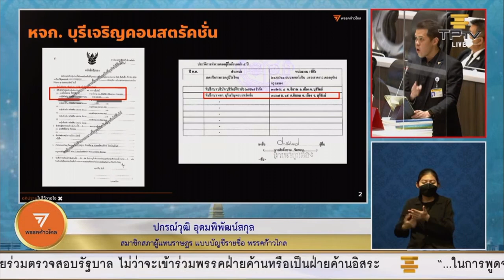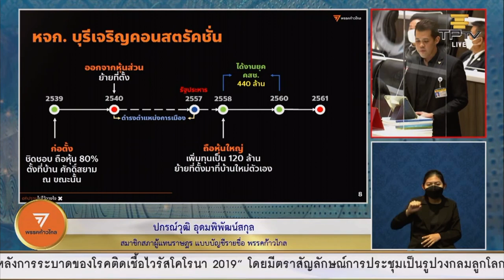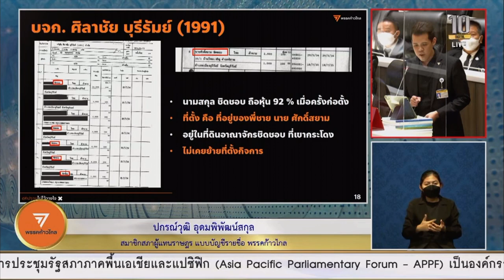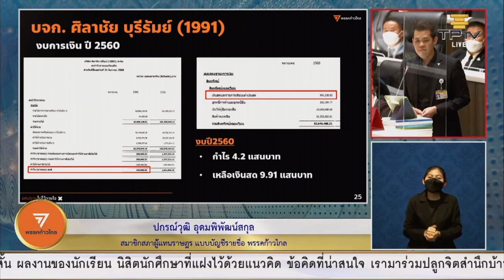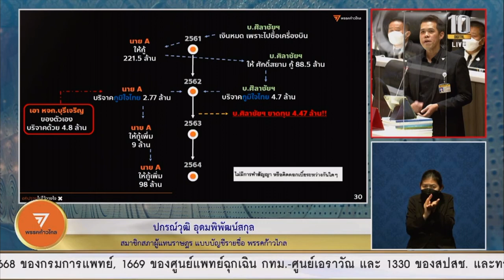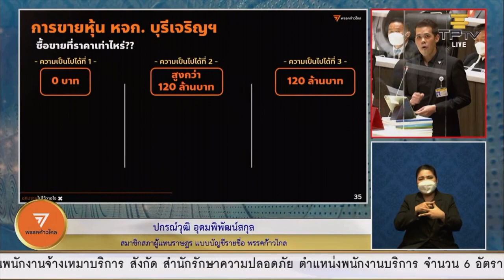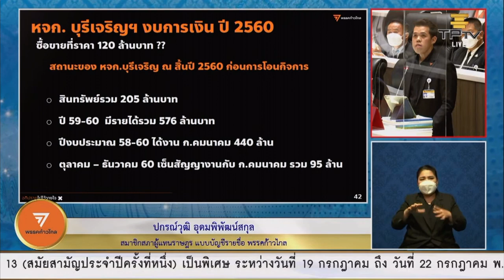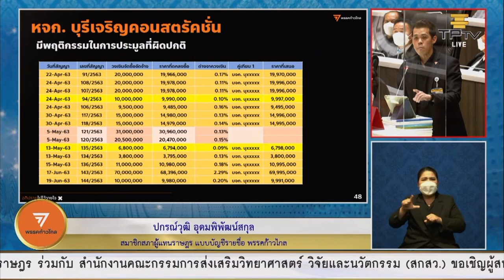ปกรณ์วุฒิอภิปราย “ศักดิ์สยาม” ตั้งนอมินี - โอนหุ้น | 19 ก.ค. 65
19 ก.ค. 65 ที่รัฐสภา มีการประชุมสภาผู้แทนราษฎร เพื่ออภิปรายไม่ไว้วางใจรัฐมนตรีเป็นรายบุคคลตามรัฐธรรมนูญ มาตรา 151 จำนวน 11 คน วันแรก เวลา 16.40 น. นายปกรณ์วุฒิ อุดมพิพัฒน์สกุล ส.ส.บัญชีรายชื่อ พรรคก้าวไกล อภิปรายไม่ไว้วางใจ นายศักดิ์สยาม ชิดชอบ รัฐมนตรีว่าการกระทรวงคมนาคม เลขาธิการพรรคภูมิใจไทย ระบุว่า นายศักดิ์สยามปกปิดทรัพย์สินของตัวเองในส่วนที่เป็นห้างหุ้นส่วนจำกัด (หจก.) บุรีเจริญคอนสตรัคชั่น โดยใช้ลูกจ้างเป็นนอมินี และจงใจปฏิบัติหน้าที่และใช้อำนาจขัดต่อรัฐธรรมนูญหรือกฎหมายเพื่อให้ตนเองมีส่วนได้รับผลประโยชน์จากโครงการต่างๆ ของรัฐ โดย หจก.บุรีเจริญ ก่อตั้งในปี 2539 มีตระกูลชิดชอบ ถือหุ้น 80% และที่ตั้งสำนักงานก็คือบ้านของนายศักดิ์สยาม ในขณะนั้น เมื่อมีตำแหน่งทางการเมือง ก็ออกจากการเป็นผู้ถือหุ้น หจก.นี้ทั้งหมด และย้ายสำนักงานไปที่อื่น พอยุค คสช. นายศักดิ์สยามก็กลับมาเป็นผู้ถือหุ้นเกือบทั้งหมด ในปี 2558 โดยเพิ่มทุนเป็น 120 ล้านบาท และย้ายที่ตั้งสำนักงานมาที่บ้านหลังใหม่ของตัวเอง จนเมื่อปี 2561 ที่มีข่าวการเลือกตั้ง นายศักดิ์สยามโอนหุ้นทั้งหมดไปให้นอมินีในวันรุ่งขึ้นทันที และย้ายที่ตั้งสำนักงานบุรีเจริญออกจากบ้านของตัวเอง ก่อนรับตำแหน่งรัฐมนตรีเพียง 23 วัน

เขาอภิปรายว่า นี่เป็นเพียงการเปลี่ยนชื่อคนถือหุ้นให้ลูกจ้างมาเป็นนอมินี หรือมีการซื้อขายหุ้นจริง เพราะไม่พบหลักฐานว่ามีการชำระเงินค่าหุ้นเลย หากมีการซื้อขายกันจริง ไม่ว่าจะเป็นการซื้อขายต่ำกว่า สูงกว่าราคาทุนที่ 120 ล้านบาท นายศักดิ์สยาม หรือผู้ถือหุ้นคนใหม่ ก็จำเป็นต้องยื่นมูลค่าหุ้นส่วนเกินเป็นรายได้เพื่อเสียภาษีหรือหากซื้อขายเท่าราคาทุน นายศักดิ์สยามก็ต้องระบุเงินที่ได้จากการขายหุ้นเป็นทรัพย์สินต่อคณะกรรมการป้องกันและปราบปรามการทุจริตแห่งชาติ (ป.ป.ช.) แต่ก็ไม่ปรากฏเงินก้อนนี้ในบัญชีทรัพย์สินที่ยื่น ป.ป.ช. ในปี 2562

“ในปี 2562 ท่านยื่นทรัพย์สินในการเข้ารับตำแหน่ง ส.ส. ว่ามีทรัพย์สินอยู่ที่ 115 ล้านบาท ไม่มีหนี้สิน มีเงินสดบวกเงินฝากอยู่ประมาณ 76 ล้านบาท ทรัพย์สินอื่นๆ เกือบทั้งหมดระบุว่าได้มาก่อนปี 2561 แทบทั้งสิ้น คำถามคือ เงิน 120 ล้านบาทก้อนนี้หายไปไหน” นายปกรณ์วุฒิกล่าว

นอกจากจะซุกหุ้นแล้ว นายศักดิ์สยามยังนำ หจก.บุรีเจริญ มาเป็นคู่สัญญากับรัฐ รับงานในกระทรวงคมนาคมที่ตัวเองเป็นรัฐมนตรี เป็นมูลค่ากว่า 1,000 ล้านบาท โดยหลายงานก็มีความผิดปกติ คือ ราคาที่ชนะประมูลต่ำกว่าราคากลางเฉลี่ยไม่ถึง 0.3% และมีคู่เทียบเพียงรายเดียว ซึ่งเป็นบริษัทที่บริจาคเงินให้พรรค ภท. 5 ล้านบาทในปี 2562 แบบนี้เอาไปให้ใครดูเขาก็ว่าฮั้ว ชัดขนาดนี้ เอาธุรกิจตัวเองเข้ามารับงานกระทรวงที่ตัวเองเป็นรัฐมนตรีก็ว่าผิดแล้ว ยังมีพฤติกรรมที่เป็นการฮั้วประมูลอย่างชัดเจน

ปกรณ์วุฒิยังตั้งข้อสังเกตว่า นอมินีคนนี้แจ้งข้อมูลรายได้น้อยมากจนน่าสงสัย ทั้งที่เขาสามารถซื้อต่อที่ดินในพื้นที่พิพาทเขากระโดง ต่อจากบิดาของนายศักดิ์สยาม และซื้อหุ้น หจก.บุรีเจริญ ทั้งหมดมาจากนายศักดิ์สยามได้ จากข้อมูลของกรมพัฒนาธุรกิจการค้า คนนี้เป็นผู้ถือหุ้นและกรรมการในธุรกิจ 4 แห่ง แต่มีสถานะทิ้งร้างไป 3 แห่ง ส่วนอีกแห่งที่เหลือไม่มีรายได้เลยในช่วง 3 ปีที่ผ่านมา และข้อมูลจากประกันสังคมและกรมสรรพากรในช่วงปี 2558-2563 ยังพบว่า เขาแสดงรายได้เพียงปีละประมาณ 100,000 บาท หรือเดือนละ 9,000 บาทเท่านั้น ซึ่งเป็นเงินเดือนที่ได้รับจากบริษัท ศิลาชัย บุรีรัมย์ (1991) ธุรกิจครอบครัวของตระกูลชิดชอบ มาตั้งแต่ปี 2558 ไล่เลี่ยกับช่วงที่นายศักดิ์สยามเป็นกรรมการบริษัท ศิลาชัย

นอกจากนี้ งบดุลของบริษัทศิลาชัยในปี 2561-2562 ยังระบุว่า ลูกจ้างคนนี้กลายมาเป็นเจ้าหนี้เงินกู้ระยะยาว 221.5 ล้านบาทของบริษัท จนปี 2564 สรุปสุดท้าย บริษัทนี้เป็นหนี้ลูกจ้างอยู่ 250.2 ล้านบาท และในขณะที่บริษัทศิลาชัยจะขาดทุนและติดหนี้ก้อนโตกับคนนี้ ในปี 2562 บริษัทศิลาชัยยังบริจาคให้พรรคภูมิใจไทยไป 4.7 ล้าน ก็บริจาคให้พรรคไปอีก 2.77 ล้านบาท พร้อมกับให้ หจก.บุรีเจริญ ที่ตัวเองเป็นเจ้าของ บริจาคให้พรรคไป 4.8 ล้านบาท และในปี 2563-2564 ยังให้บริษัทศิลาชัย กู้เพิ่มอีก 100 กว่าล้านบาท โดยทั้งหมดเป็นการกู้เงินไม่มีสัญญา ไม่คิดดอกเบี้ยใดๆ

“ถ้าเราลองเปลี่ยนชื่อ พฤติการณ์นี้ทั้งหมดจาก นายเอ เป็นนายศักดิ์สยาม ชิดชอบ และบริษัทศิลาชัยเป็นเหมือนกงสี ทุกอย่างก็ดูเรียบง่าย ตัวเลขกำไรขาดทุนก็อาจไม่สำคัญมากนัก ถึงบริษัทจะขาดทุนและเป็นหนี้อยู่เป็นร้อยล้าน แต่ก็เป็นหนี้คนในครอบครัว เอาเงินไปบริจาคให้พรรคการเมืองตัวเองก็เป็นเรื่องที่ไม่แปลกอะไร” นายปกรณ์วุฒิ กล่าว